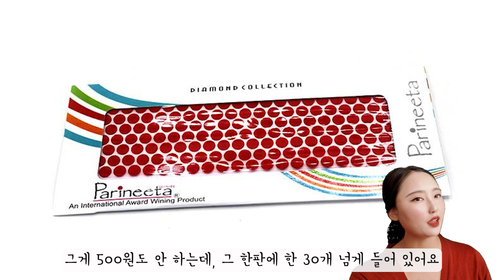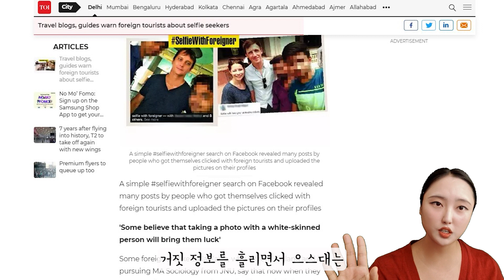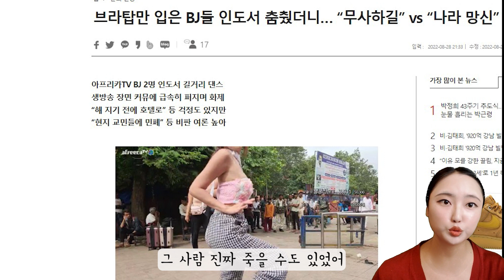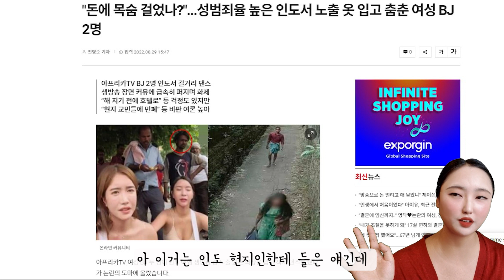인도 남자들이 손 잡고 다니는 이유, 인도여행 주의사항